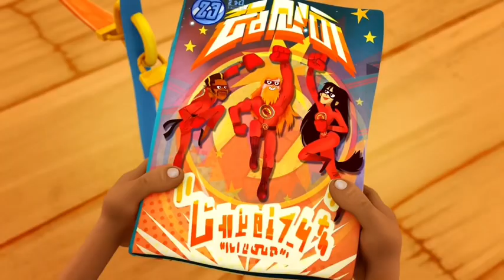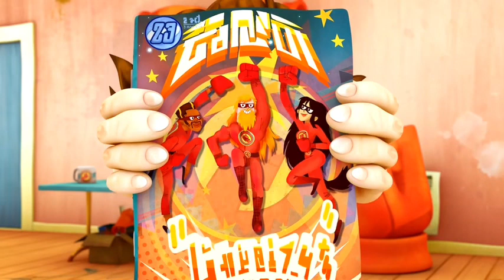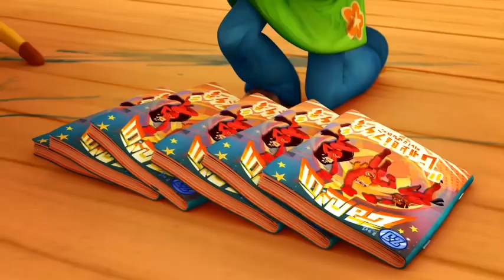Angelo Rules - Peng! (Full Episode)